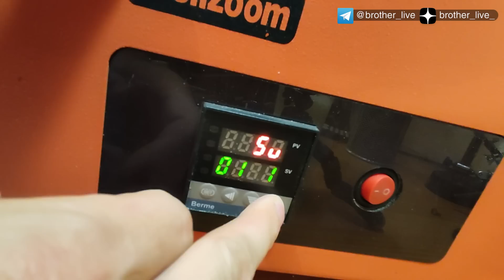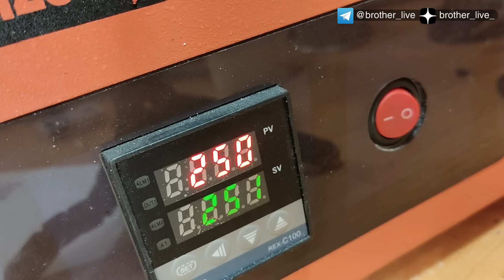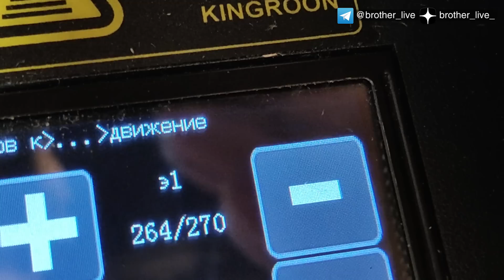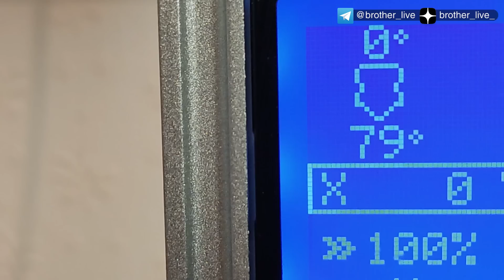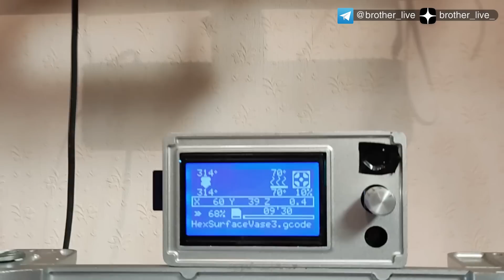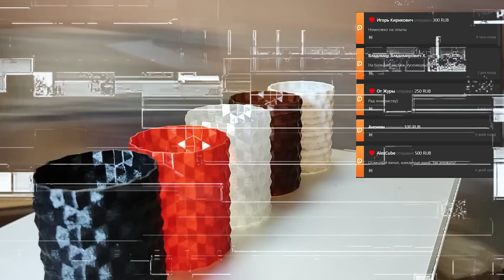Делаю вещи из поликарбоната высокомолекулярного. Бытовой 3д-принтер печатает на 315 градусах.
Здравствуй Друг!
Сегодня я попробую печатать высокомолекулярным поликарбонатом. Это не вторичной полимер.
Некий друг мне выслал вот эту гранулу. Обалденно красивая гранула, как алмазы блестят, вот бы такую баночку алмазов.)))

Обычно я экстрадирую филамент на  170 градусах. Я не заметил экструзии и решил открутить сопло. Вот такой ужас я увидел. Сами гранулы вообще не расплавлены да еще смешались с предыдущем пластиком.

Решил поднять температуру до 250 градусов, видно что мотор пробуксовывает но экструдер все равно пытается выдавить. Конечно надо было поднимать больше температуру На 250 градусах филамент идет ну очень сложно.
Метров через десять материал станет чистым и прозрачным.

Давайте будем печатать тестовый диск. Не тут то было, температуры моего малыша катастрофически не хватало. Но больше на этом принтере не поднять. Приблизительно при 265, принтер уходит в защиту.

Пришлось попрасить моего друга поправить прошивку принтера. Снять ограничения по температуре. Иван профессионал по прошивкам.
Тефлоновая трубка в горле  такой температуры не выдержит. Временно пришлось установить вот такую конструкцию, это термобарьера из нержавейки с охлаждением.

На таких температурах я еще не печатал, мне кажется что если запихать PLA то с легкостью загорится.
Температура сопла 315 градусов,  стала 70 градусов, шаг 0.20мм. диаметр сопла, 0.4мм.

А теперь создам замечательный стаканчик методом спиральной печати. Материала из поликарбоната осталось как раз чтобы проверить спиральный печать. Если возникнет какая-то ошибка или сбой то этот
эксперимент с треском провалится.
Печатаю данный стаканчик или вазу на очень маленькой скорости. Все-таки полная температура расплава поликарбоната в спецификации 330 градусов.

В мою коллекцию добавился еще один стаканчик скажем так с экзотических материалов.
Хотел еще что-нибудь печатать но филамента у меня больше нет.

Не болейте! Сохрани тебя и твоих родственников Господь! До встречи.